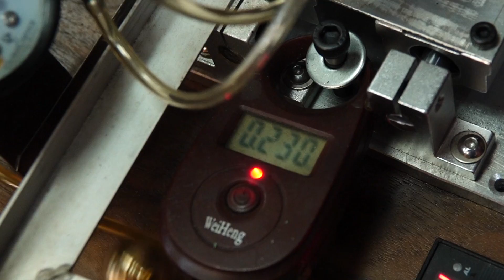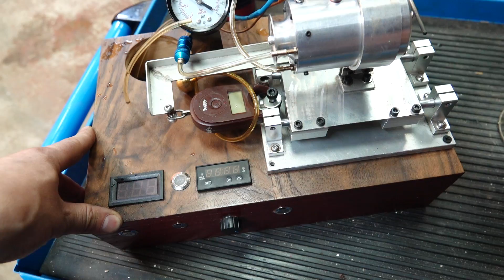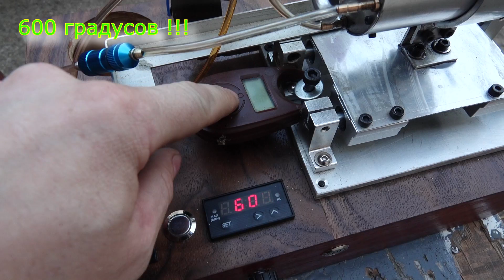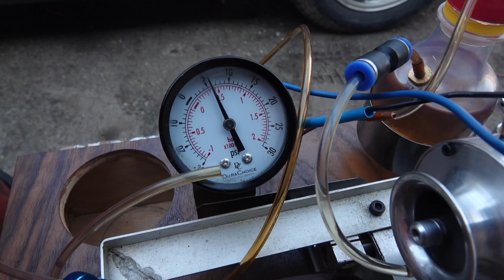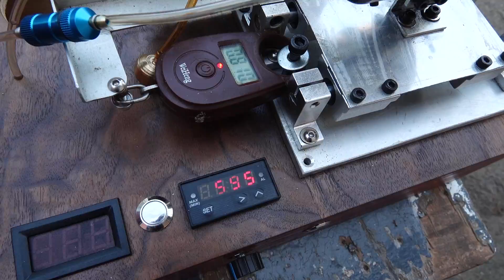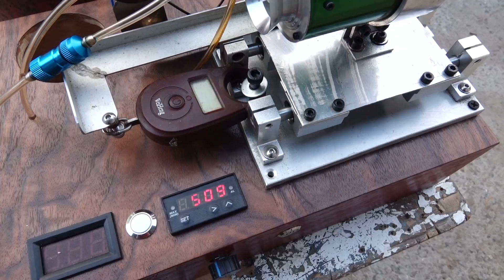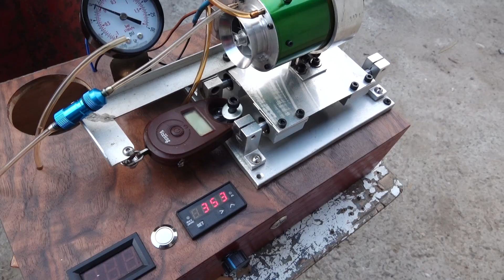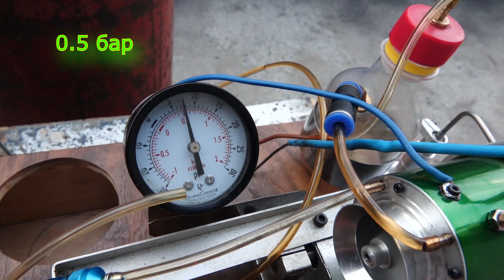Микро турбина В ГАРАЖЕ - битва за реактивную тягу